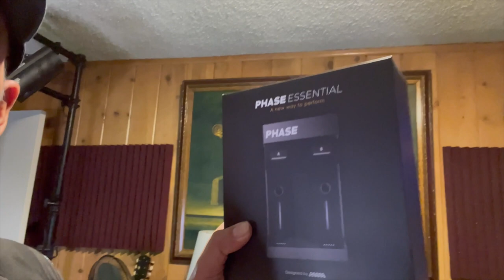MWM PHASE Essential w/ DJ HERO Controller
Testing out the MWM PHASE Essential on a DJ HERO GAME controller more to come